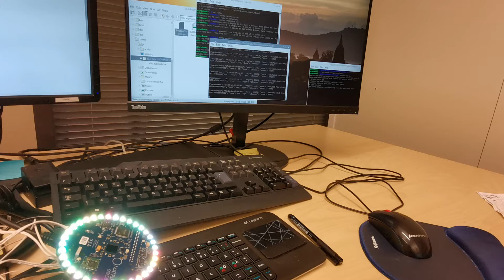Everloop on MATRIX Creator & Raspberry pi 3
One of my first experiments on MATRIX Creator using Raspberry pi 3 for the Project AIDOMUS. The project was still in early research stages. The selection of correct sensors and hardware was necessary, to increase the ease of integration as well as adding the required features to AIDOMUS devices.

December, 2018.